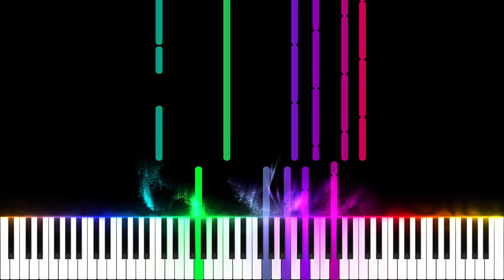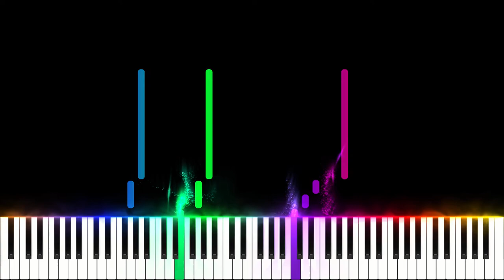🔥 Xu Shang Chi Theme Tutorial Piano Cover 👈